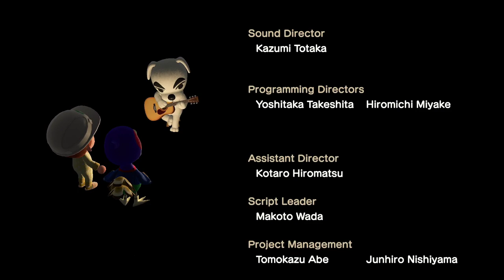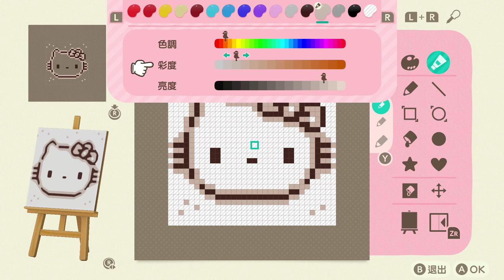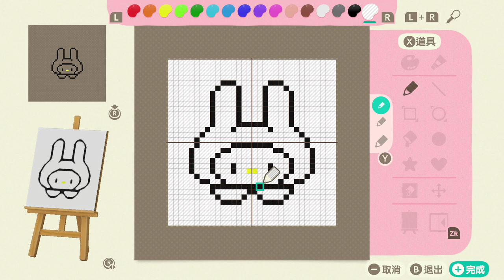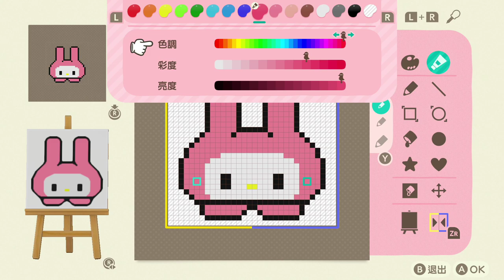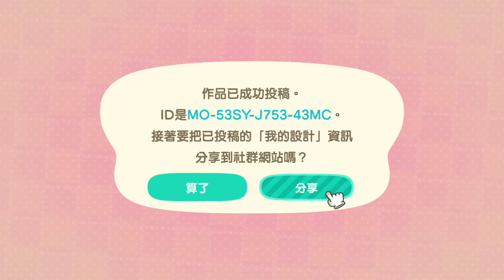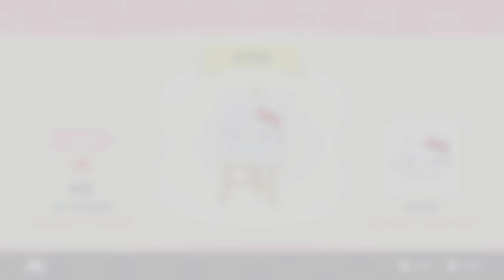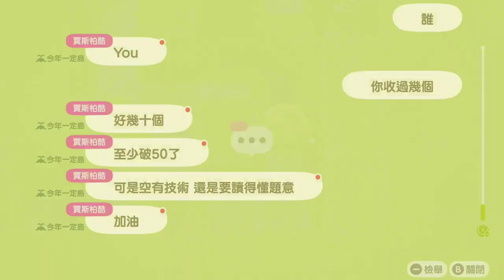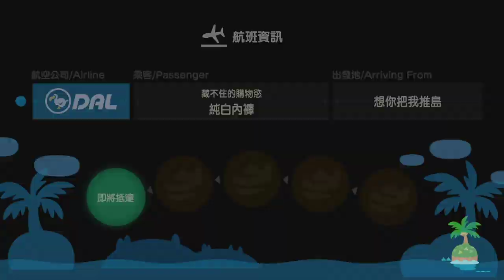【繁星】動物森友會 跟筱瑀跑迷宮 Day 43 2020 5 16